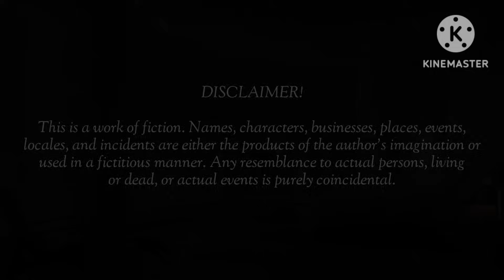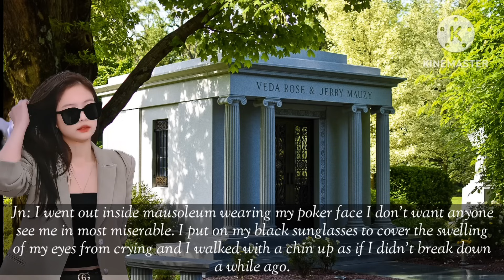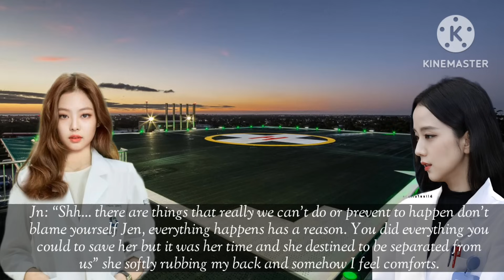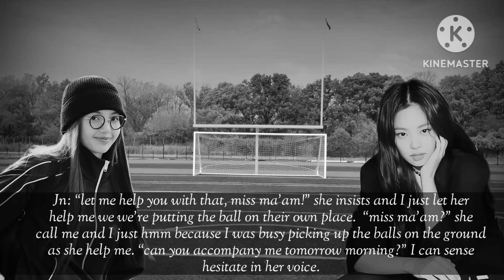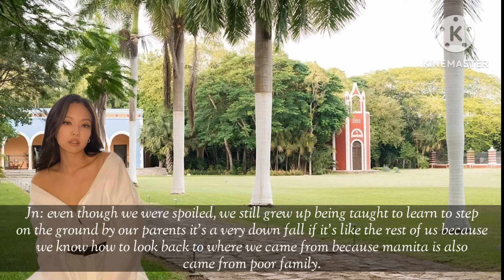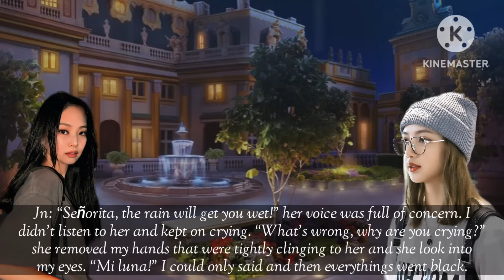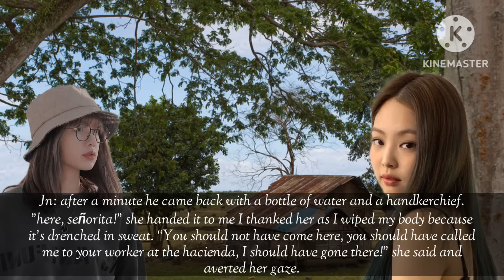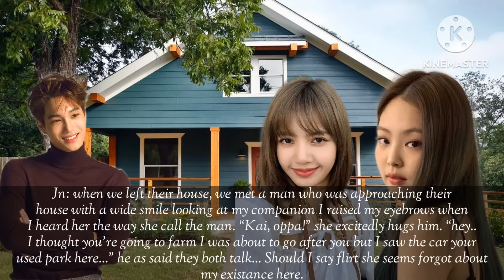Jenlisa FF || I'm not her professor || 1/?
This is a work of fiction. Names, characters, businesses, places, events,
locales, and incidents are either the products of the author’s imagination or
used in a fictitious manner. Any resemblance to actual persons, living
or dead, or actual events is purely coincidental.